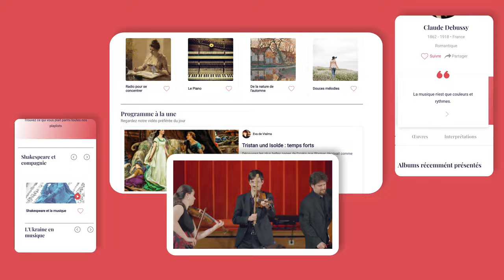Nouveau service Vialma sur la Freebox